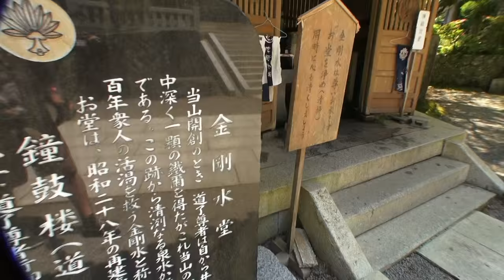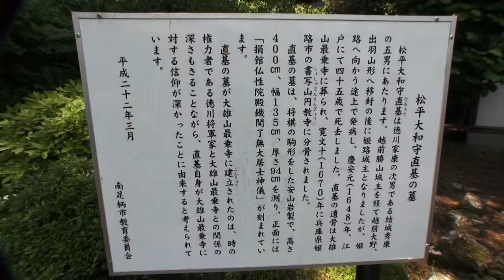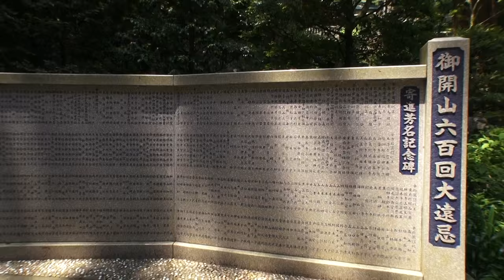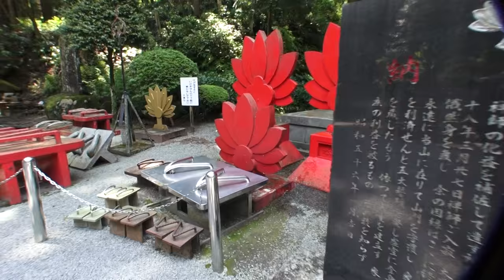平成28年 大雄山 最乗寺 足柄神輿祭 聖なる地域 自然と共に。